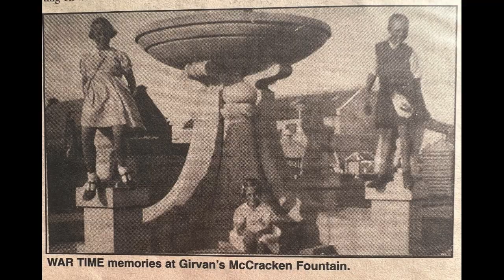Alexander James Ferguson (Sandy) 1931-2023